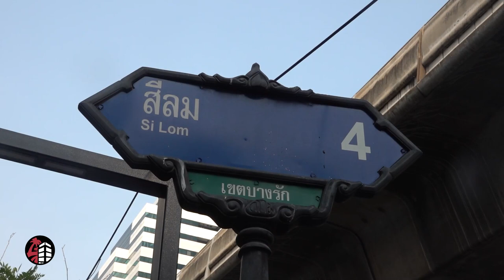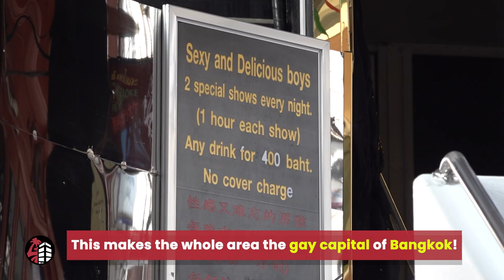Patpong: The New Gay Capital Of Bangkok?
Bangkok’s gay zone is on the Silom Road. Many same-sex couples stay in the area. Silom Soi 4 is the man street with gay bars. Since the pandemic, they have grown to Patpong Soi 2. There are now lots of gay dancing bars on the road. With many clubs now closed, more gay bars are planned. Patpong is on the Silom road. This makes the whele area the gay capital of Bangkok!

About: Bangkok Extra shows events, attractions and topical updates from around the Thai capital.